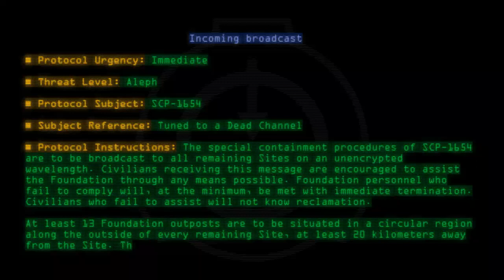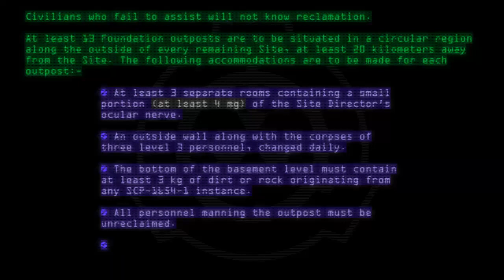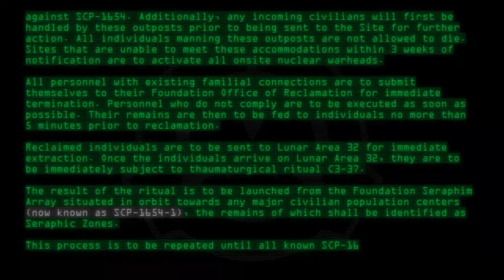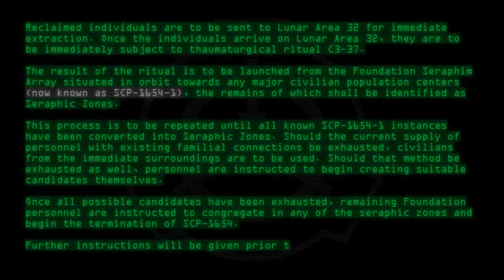SCP-1654 - Tuned to a Dead Channel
Code: SCP-1654
Title: Tuned to a Dead Channel
Rating: 75
Wordcount: 763
Last Edit: 09 May 2019 02:56
Revision: 19